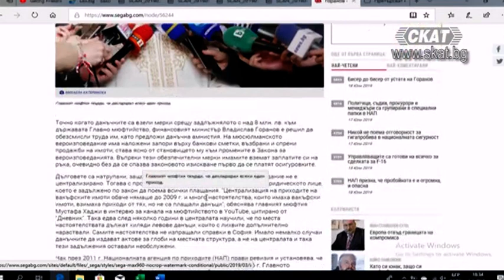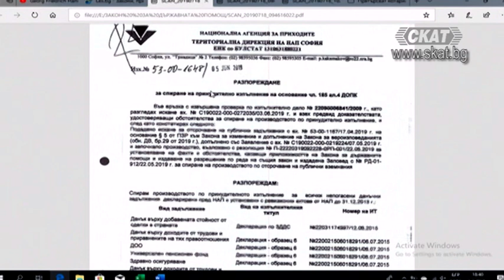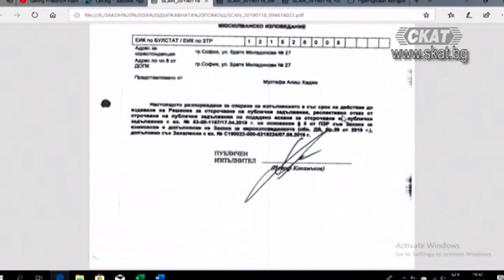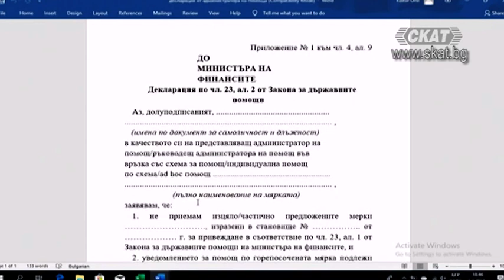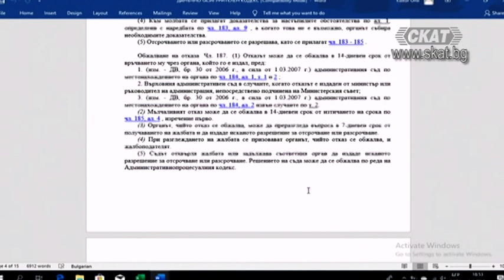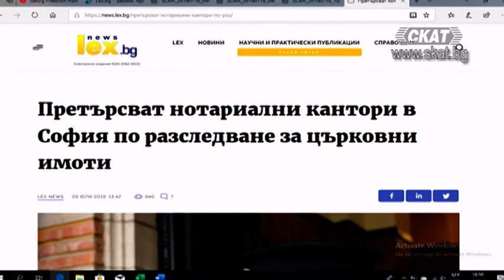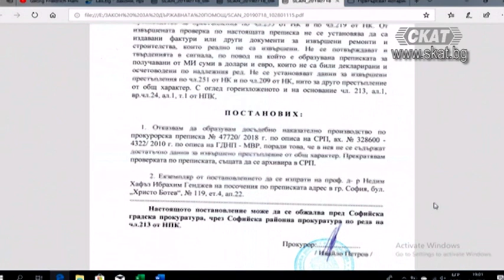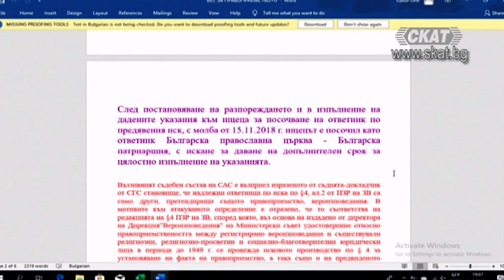Въпроси, на които спешно трябва да дадем отговори!